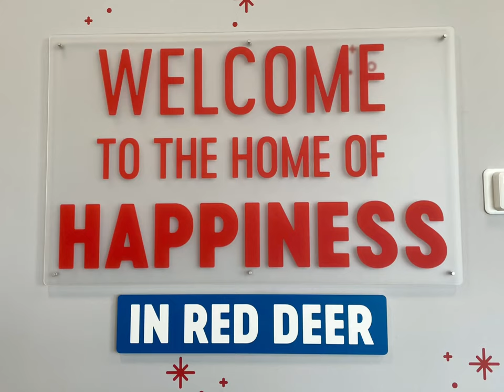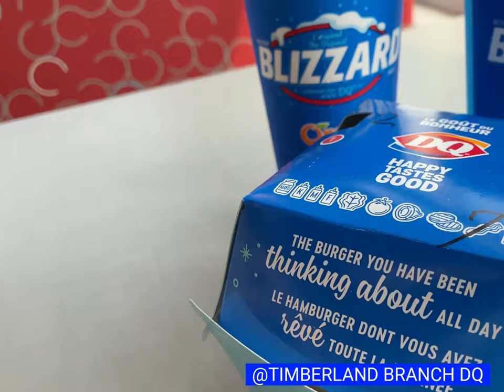DAIRY QUEEN | Timberlands Red Deer (Vid76)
Now Open
Dairy Queen near in my place
Happy eating 🍽
Happy life
Happy everyday